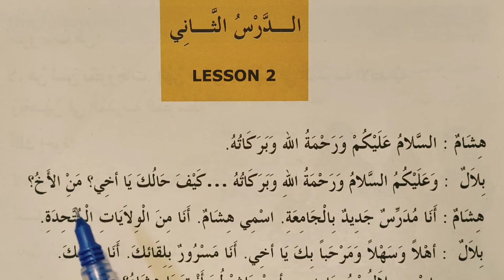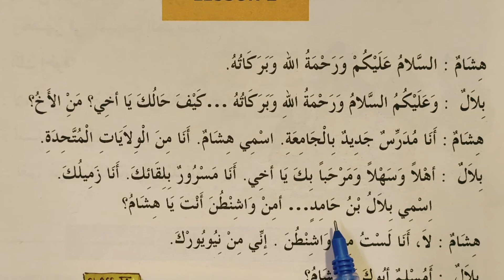Madinah Arabic Reader Book 3 Lesson 2 Part 1